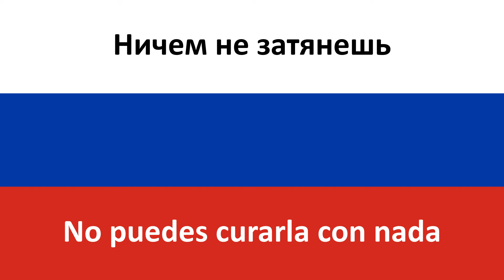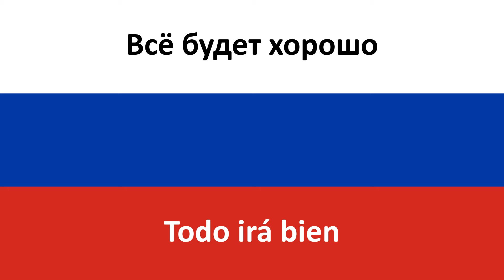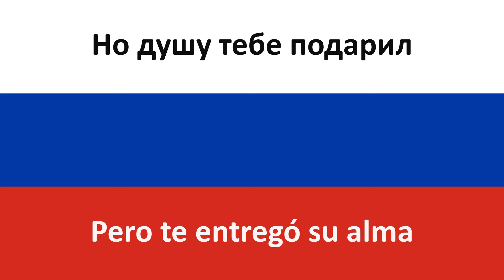Дура не плачь en español (Tonta, no llores) - Elvina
Producciones Carrillo les trae la traducción al castellano de la canción en ruso "Дура не плачь" de Elvina.

La melodía de fondo es inconfundiblemente del Cáucaso, más típica no puede ser jaja! Y si veis a Elvina también es visiblemente del Cáucaso sin ninguna duda ;) !